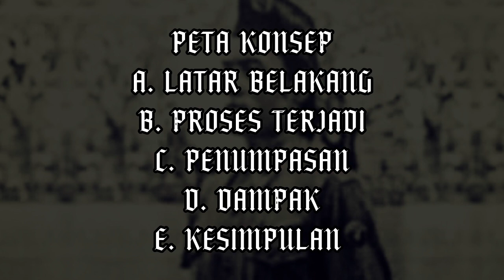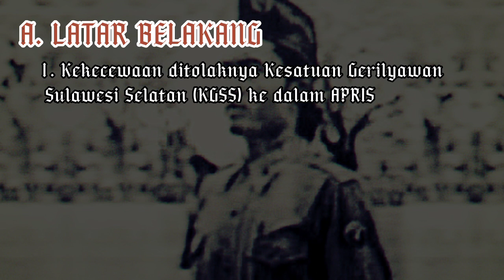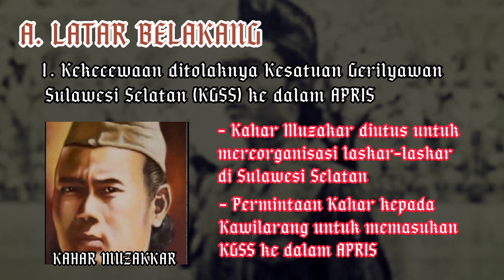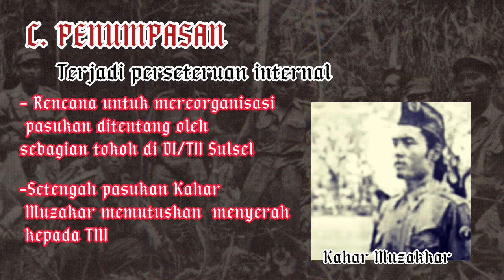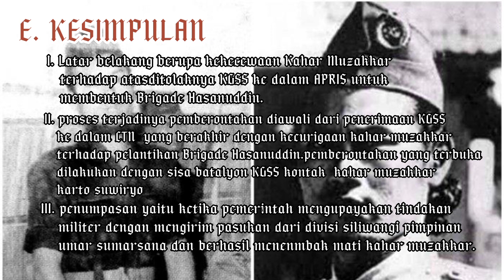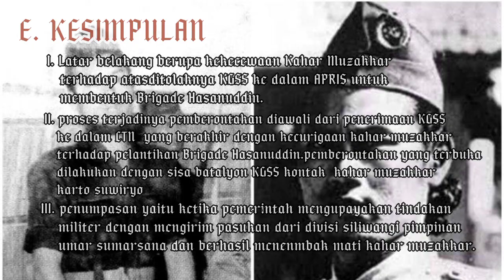TUGAS KLP 5 II DI/TII DI SULAWESI SELATAN II SMAN 4 SOPPENG II 2022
Sejarah pemberontakan Darul Islam/Tentara Islam Indonesia (DI/TII) pimpinan Kahar Muzakkar pernah berlangsung mulai 1950 sampai 1965. Peristiwa yang terjadi di Sulawesi Selatan ini dilakukan oleh pasukan Kahar dalam dua sesi, yakni 1951-193 dan 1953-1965. Setelah kemerdekaan Indonesia diproklamirkan, muncul beberapa pemberontakan dengan latar belakang berbeda. Sebelum muncul DI-TII Kahar Muzakkar di Sulawesi Selatan, terdapat kasus aksi pergerakan Negara Islam Indonesia (NII) Kartosuwiryo di Jawa Barat pada Agustus 1949.